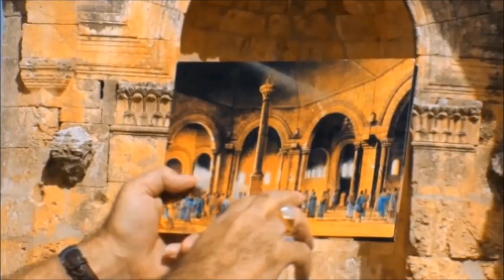St Symeon Stylites - Syria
Subtitles in English   -     Αφήγηση στα ελληνικά

Saint Simeon Stylites or Symeon the Stylite (Greek: Συμεὼν ὁ στυλίτης Symeon Stylites) (c. 388 – 2 September 459) was a Syriac ascetic saint who achieved fame for living 37 years on a small platform on top of a pillar near Aleppo in Syria. Several other stylites later followed his model (the Greek word style means pillar).